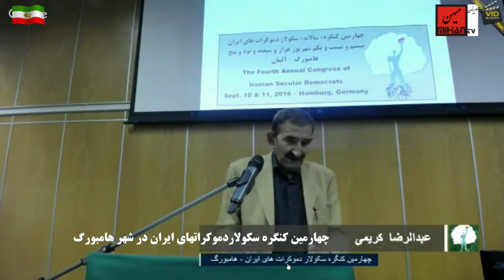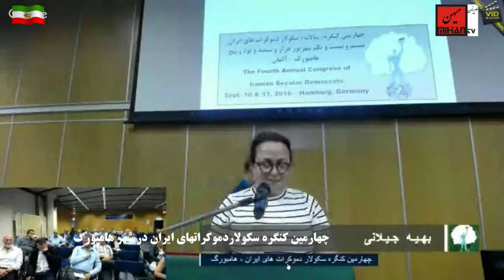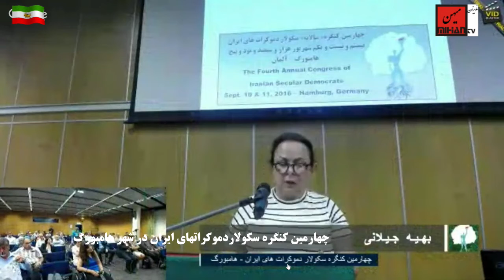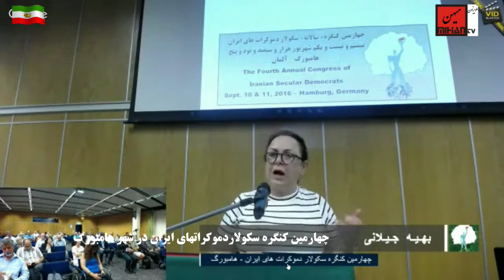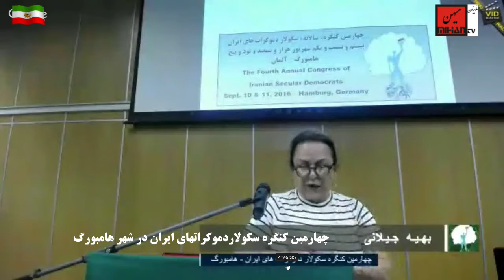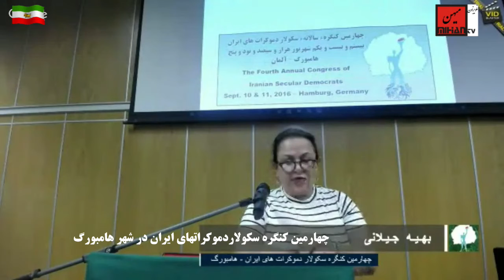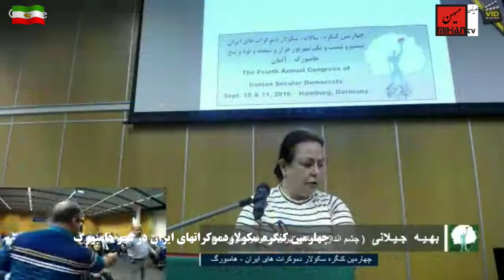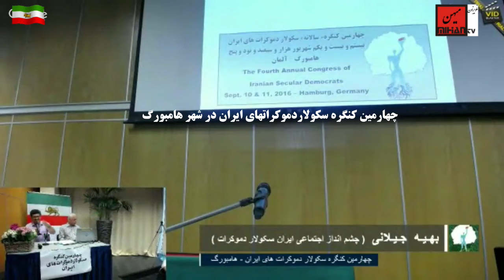بخش دوم از روز اول همراه با علی اصغر سلیمی عبدالرضا کریمی ، بهیه جیلانی و محمد رضا روحانی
برگزاری چهارمین کنگره سکولار دموکراتهای ایران روز اول  بخش اول قرائت اعلامیه ها ی خوش امد سازمانها و اشخاص